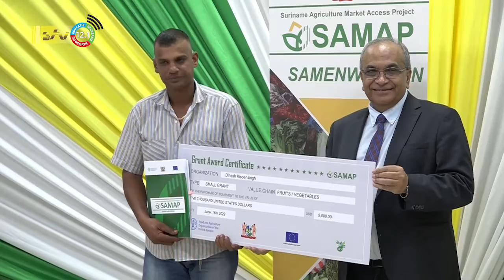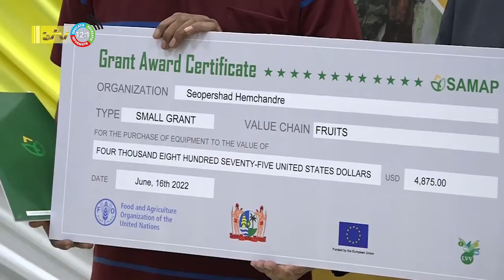16 06 2022 180 projecten goedgekeurd binnen SAMAP programma